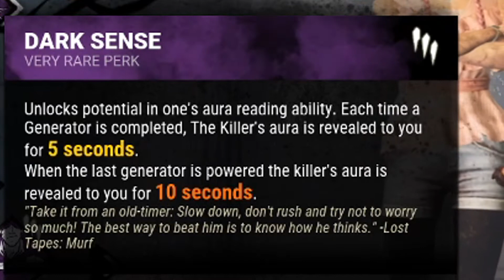Breaking The Meta - Deja Vu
This is episode 2 of a new series where I'm going to be trying out "non meta" perks in Dead By Daylight and seeing if I can make them work.